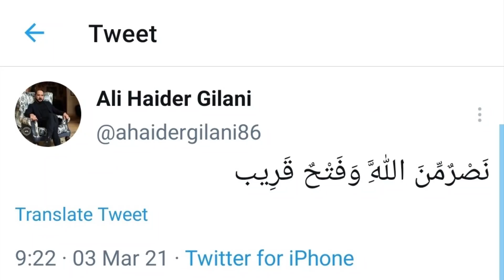لیک ویڈیو کے بعد گیلانی پہلی بار سامنے۔ علی حیدر گیلانی کی تازہ ڈھٹائی۔ Vlog by Tariq Mateen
Yousuf Raza Gilani's response over his son Ali Haider Gilani's leaked video.